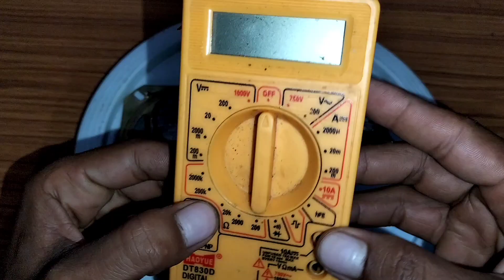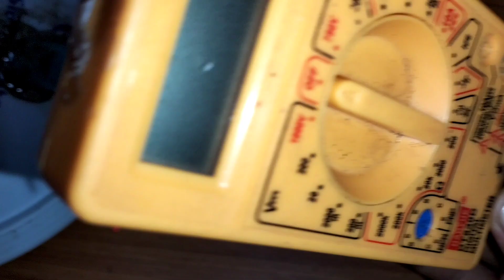metal detector machine, Sona director app metal detector app